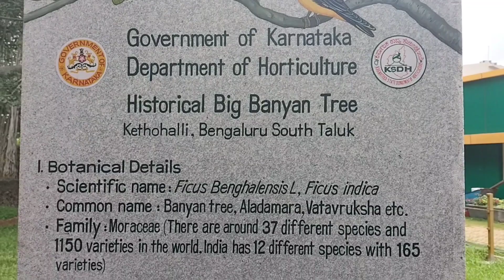400 year old Banyan tree Bangalore Karnataka.